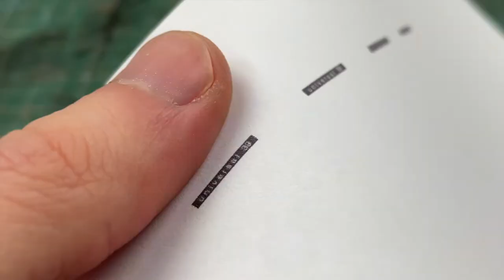Creating THE SHINING Typewriter... In Miniature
all work and no play makes Jack a dull boy.
all work and no play makes jack a dullboy.
all Work and no Play ma es jack a dull boy.
all worj and no play makes Jack a dull boy.